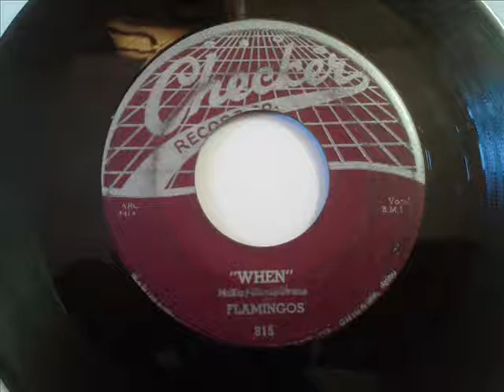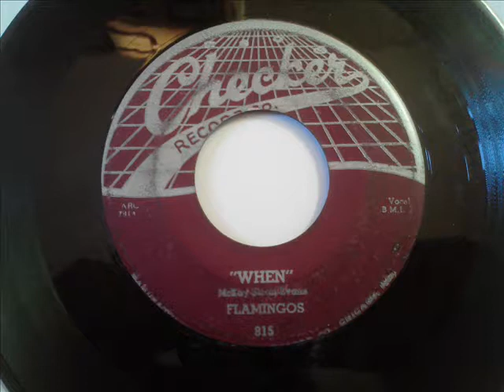FLAMINGOS - WHEN - CHECKER 815